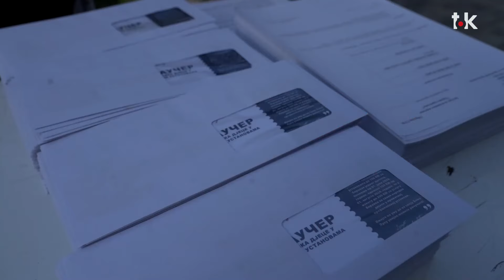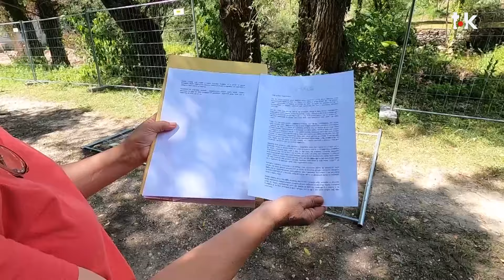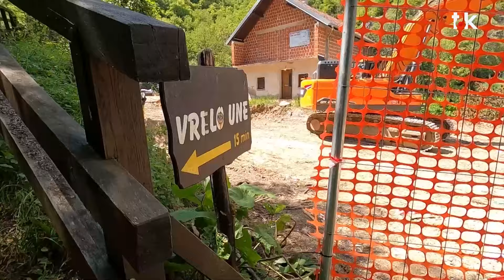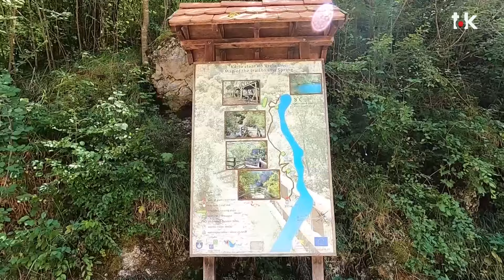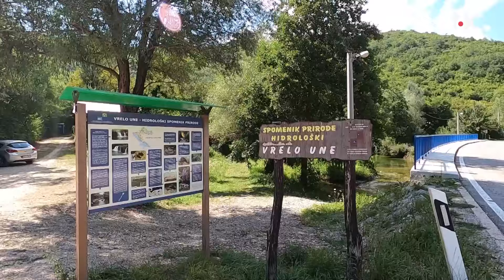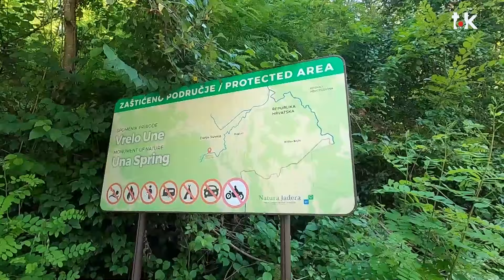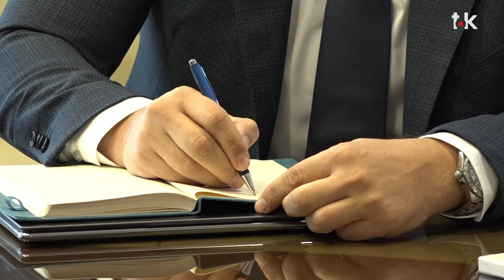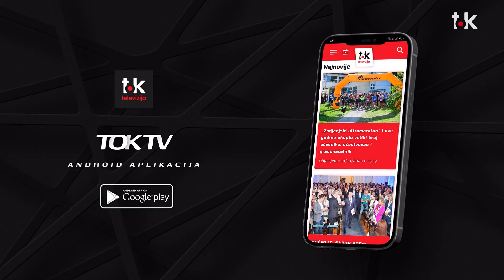TOK SEDMICE - 03.08.2024 II TOK TV II 2024